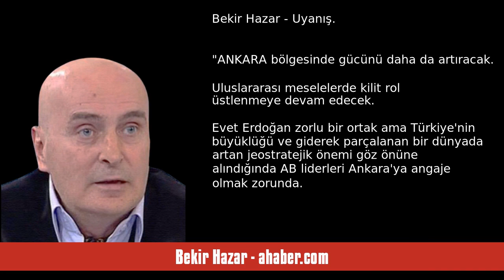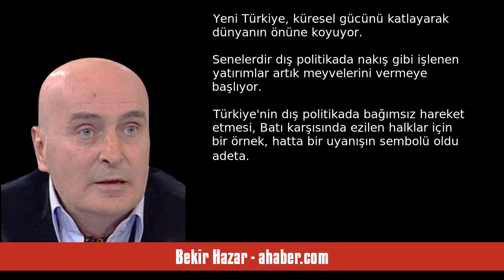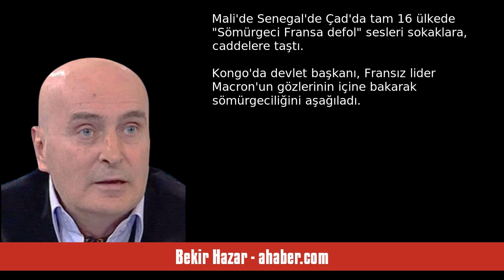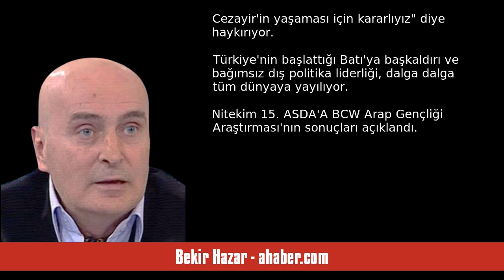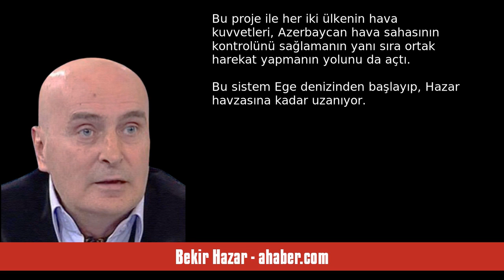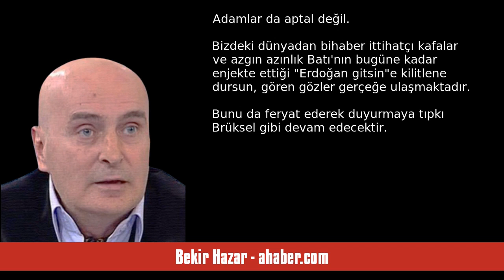BEKİR HAZAR: UYANIŞ - SESLİ MAKALE DİNLE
Bekir Hazar - ahaber.com - Uyanış - 22 Haziran 2023 tarihli yazısının seslendirmesi

""ANKARA bölgesinde gücünü daha da artıracak. Uluslararası meselelerde kilit rol üstlenmeye devam edecek. Evet Erdoğan zorlu bir ortak ama Türkiye'nin büyüklüğü ve giderek parçalanan bir dünyada artan jeostratejik önemi göz önüne alındığında AB liderleri Ankara'ya angaje olmak zorunda. Erdoğan'ın dış politikaları giderek daha özerk hale geldi.
 Türkiye dünyada etkin bir aktör oldu. Seçim sonrası Başkanlık töreni için 78 ülkeden liderlerin Ankara'ya koşması boşuna değil.
Tablo Türkiye'nin küresel. "